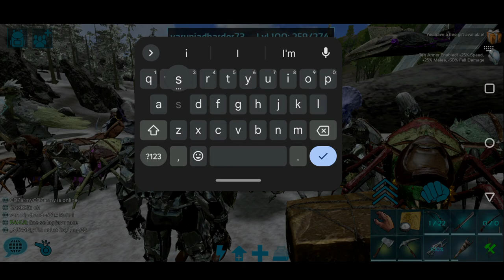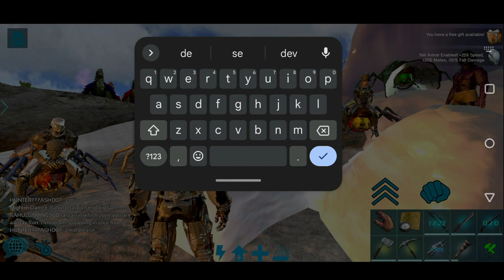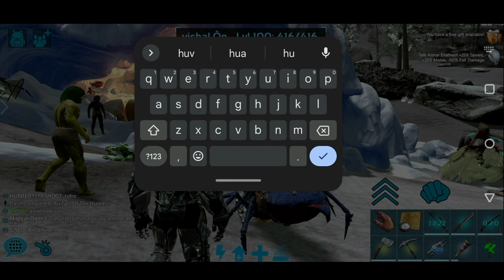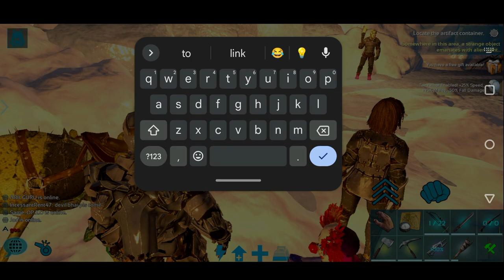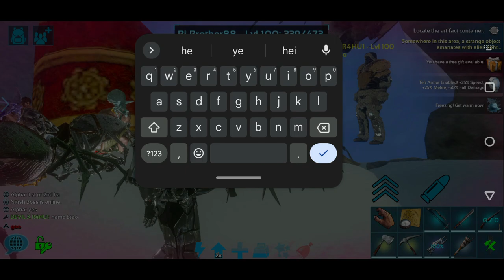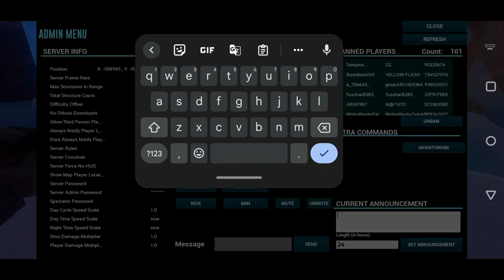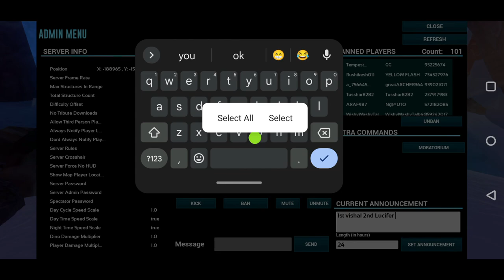Spider Cave Run Racing Event Big Reward 🔥🔥🔥 : ARK Survival Evolved MOBILE : Public Server : Part 5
● Ark